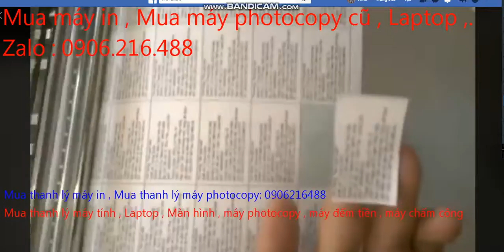Mua thanh lý máy in tại hà nội | Mua thanh lý máy photocopy | 0906216488